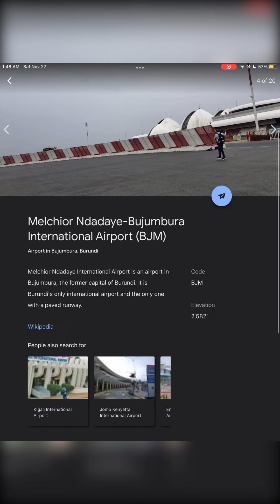Calming Music with Burundi Map view